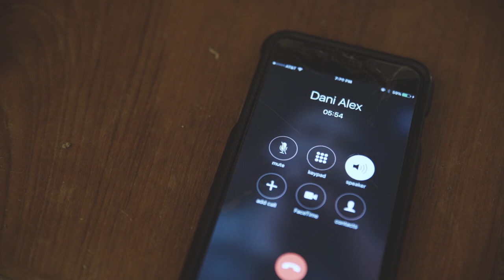Body Thief - "Travel Glow" Studio Mini-Documentary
Preorders @ Bodythief.net/travelglow